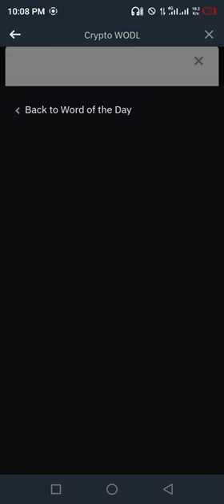Binance Word of the day today Crypto theme Crypto Trends 2024 wotd answer WODL 24 July